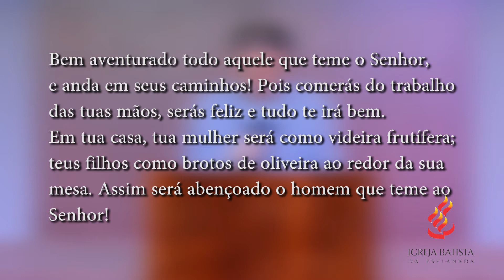Perfil de Uma Família Feliz I Culto Online